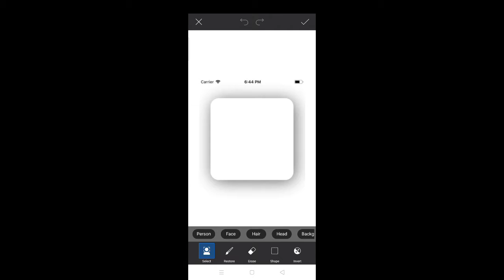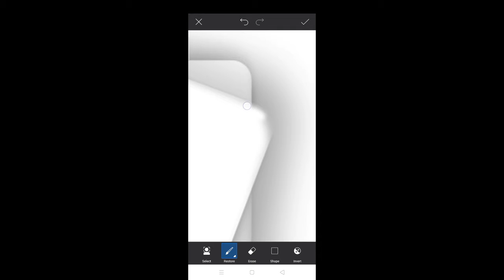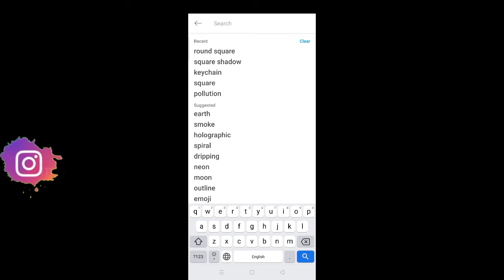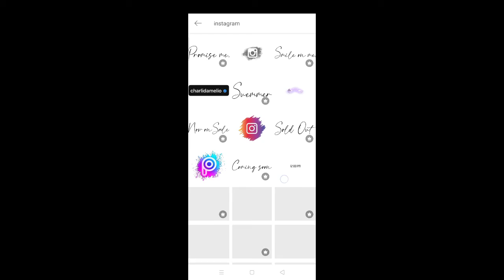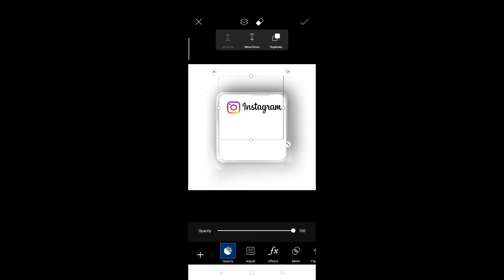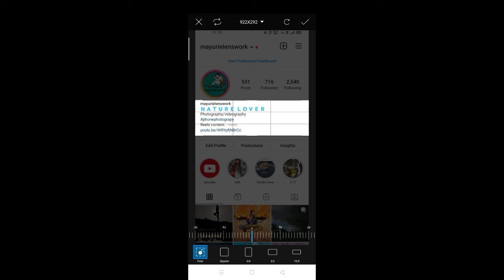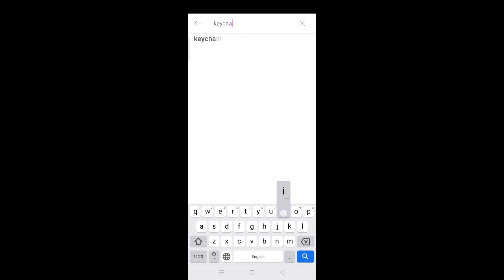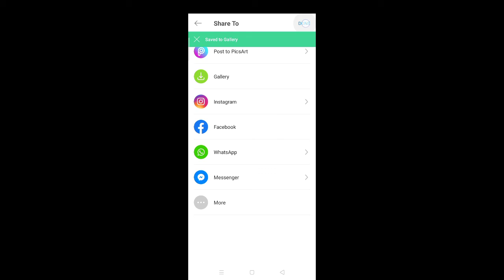how to edit instagram photos|instagram viral photo editing|mayurielenswork